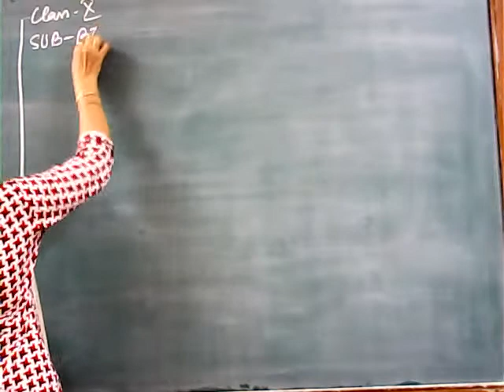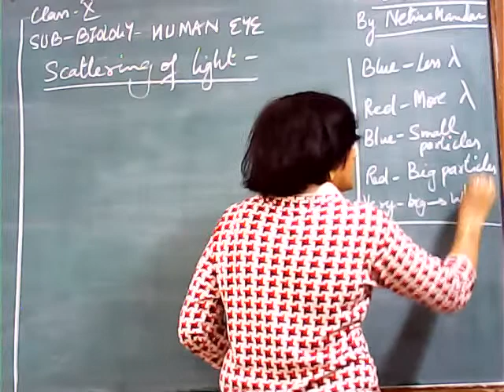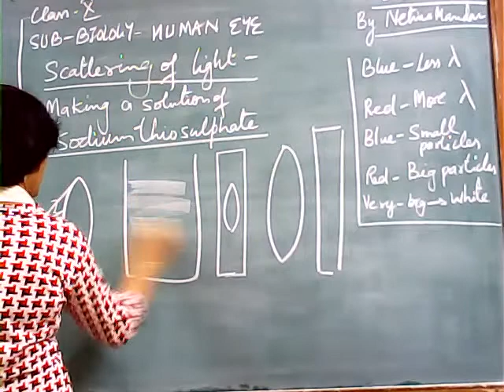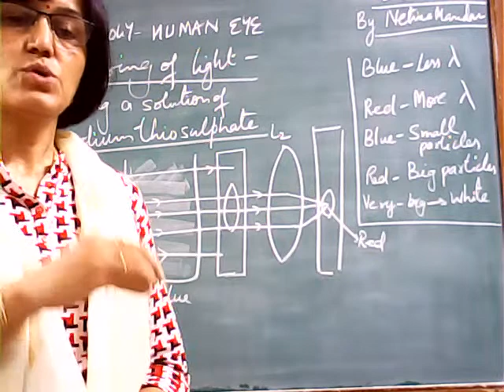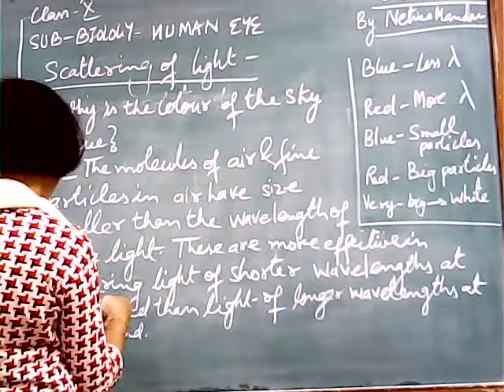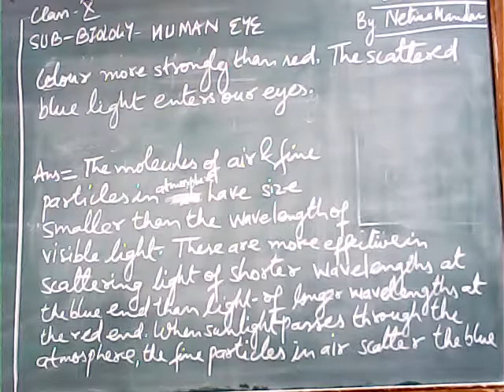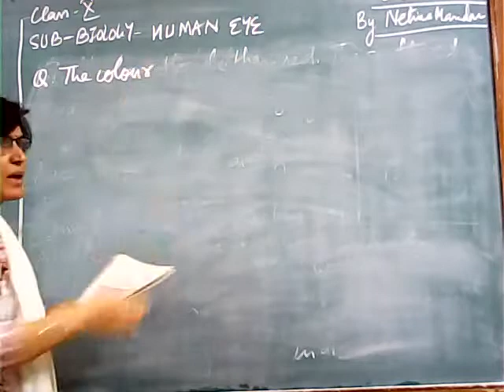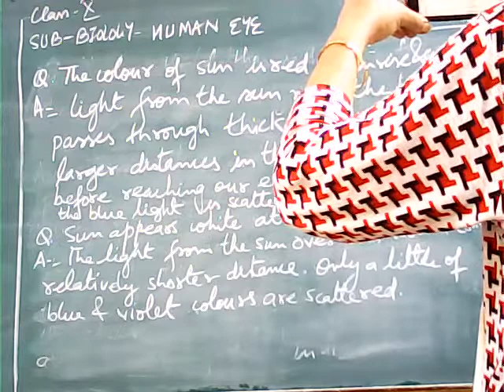CLASS X BIOLOGY